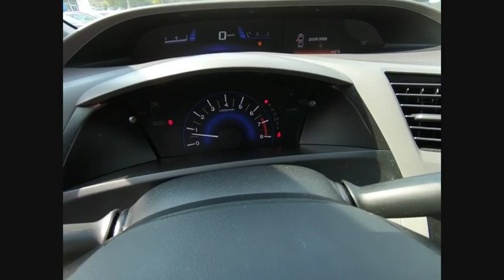2012 Honda Civic Sdn St Charles IL S4056A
2012 Honda Civic Sdn LX

Act fast on this one!! 2012 Honda Civic LX!! Clean Carfax and Cloth Seat Trim!! McGrath Honda will also cover this specific vehicle with a 3 month/3,000 mile limited Powertrain Warranty, to simply give you a peace of mind.McGrath Honda offers flexible financing programs and an assortment of service and insurance products specifically designed for all of our customers.